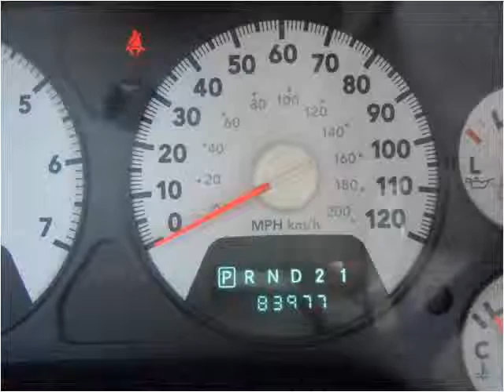2008 Dodge Ram 1500 Used Cars Boaz AL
This 2008 Dodge Ram 1500 is available from Lowery Brothers Motors.